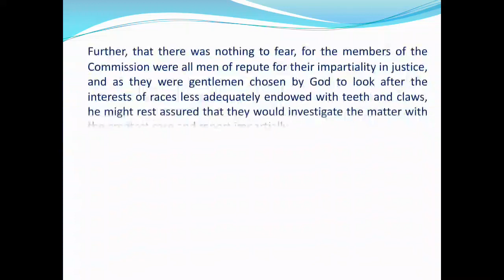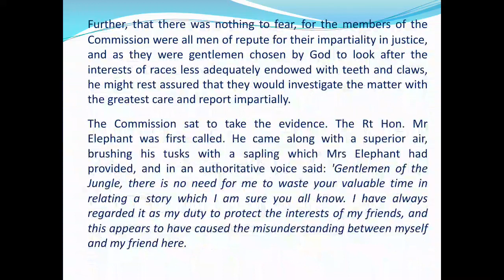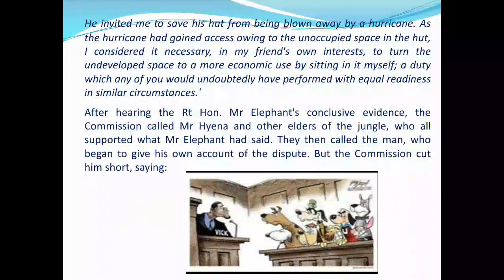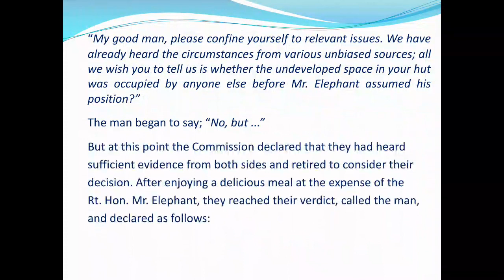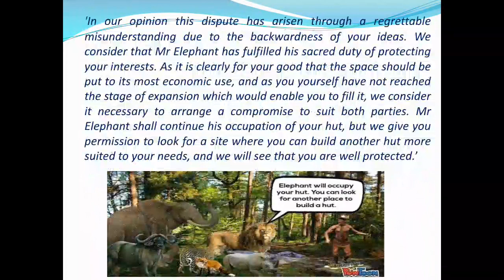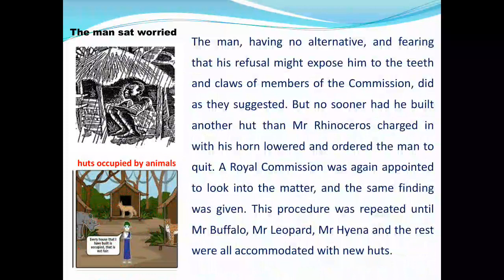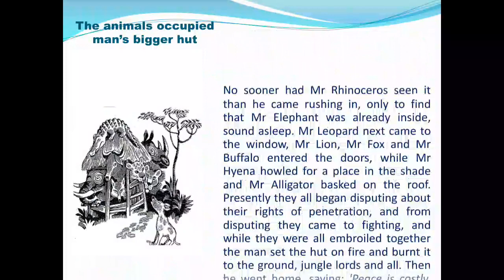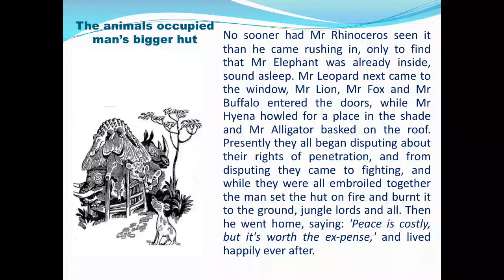The Gentlemen of The Jungle - Part II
VEERABHADRAPPA DAVANAGERI